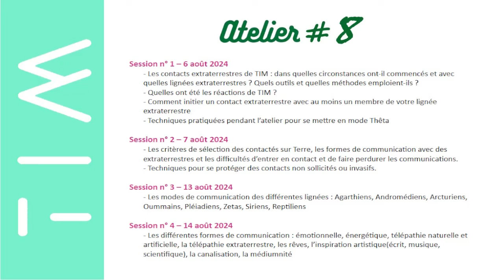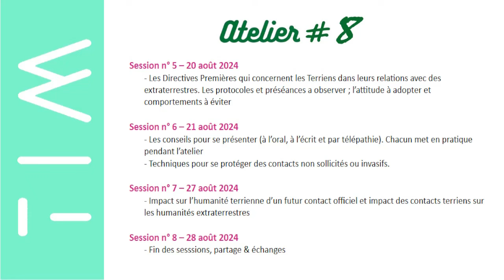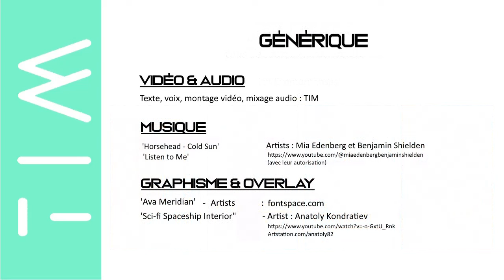TIM 2024-192 👽 SPACE NEWS 👽● LES ATELIERS #8 ● ALIEN CONTACT ©